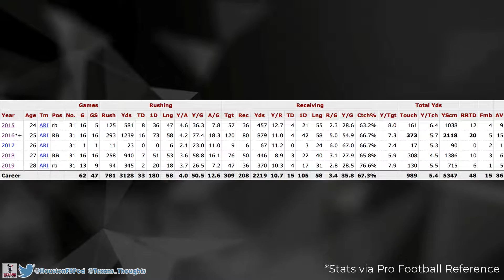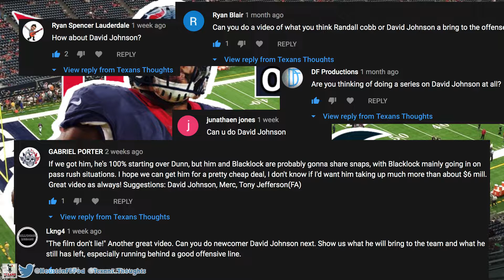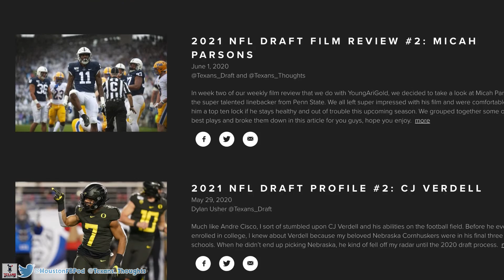Houston Texans David Johnson Film Breakdown | Comeback Player of the Year? | Or Awful Trade?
I break down Houston Texans Running Back David Johnson and what he can bring to the team. The trade of DeAndre Hopkins and DJ with the Arizona Cardinals will forever be debated but David is on the team now and we shouldn't hold the negativity of the trade against him.

Huge shoutout to Isaiah for the dope David Johnson jersey swap! Follow him on Instagram: @IHTGFX and Twitter: @Isaiaht27

1:30 Jump Cuts
5:11 Vision in Zone
8:48 Vision in Gap
10:50 3rd Level Defenders
12:03 Receiving Game